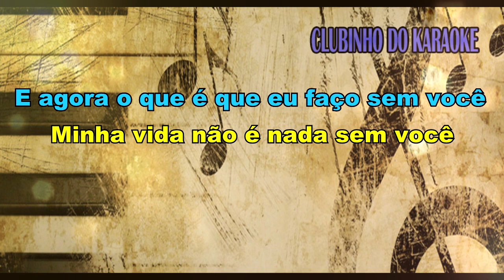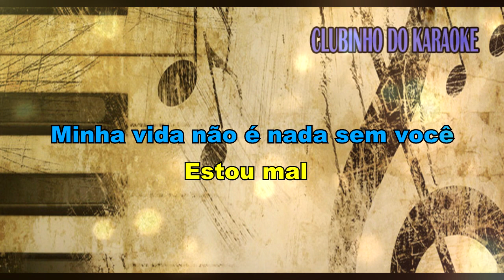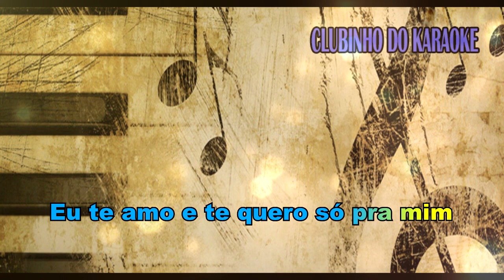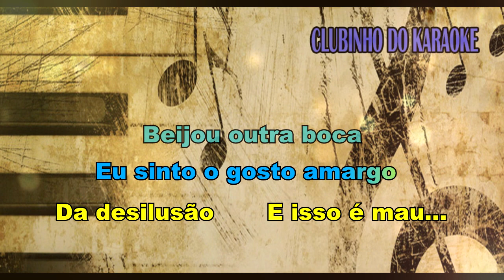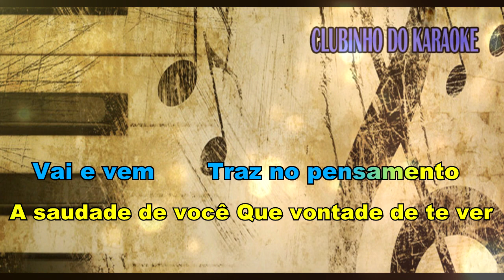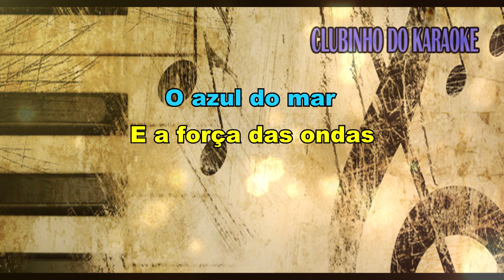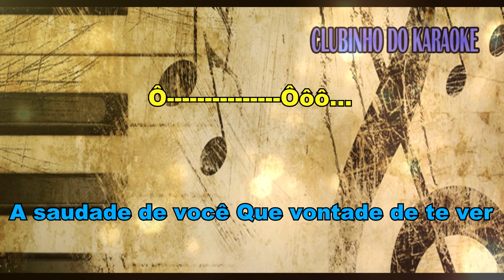Raça negra Pot-pourri Estou mal - Jeito felino - Karaokê